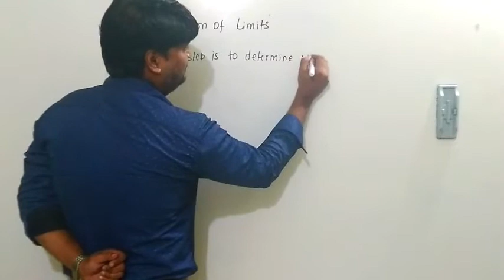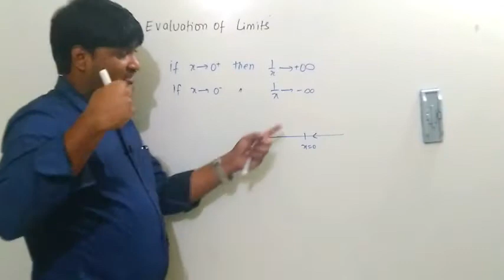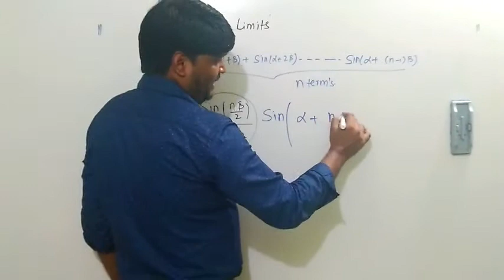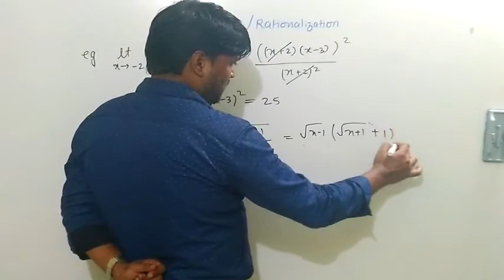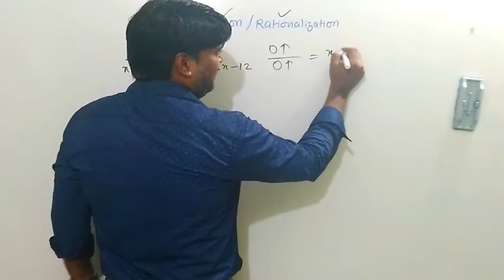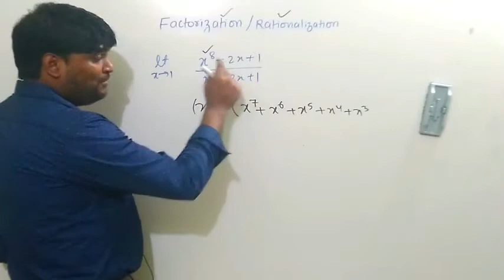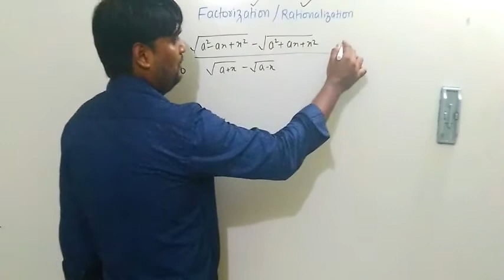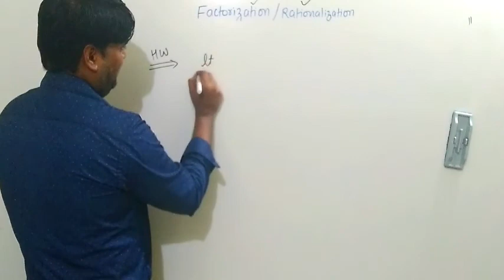LIMITS LECTURE 3